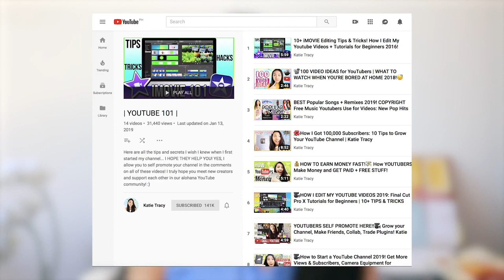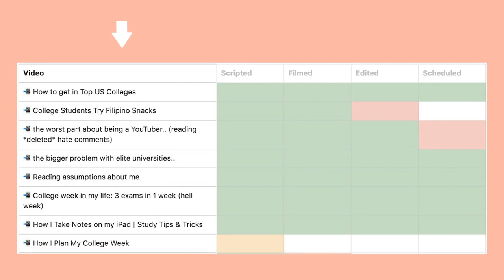How to Start a YouTube Channel as a STUDENT Filming Equipment, Time Management Katie Tracy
My Equipment for Youtube DJI OSMO Pocket
OSMO Pocket Genuine USB-C to 3.5mm